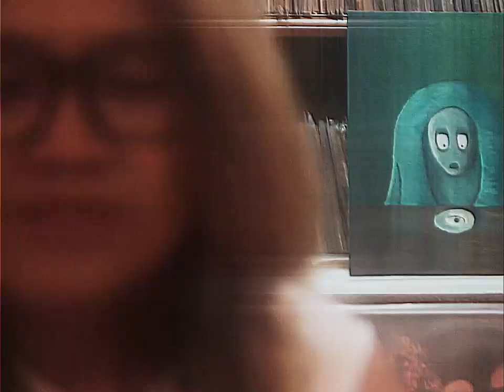Haunted (The Spank Cover)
The Spank was formed by filmmaker Dennis Empalmado in 1998. The cover band's repertoire includes music from The Pretenders, Patti Smith, and Blondie.

The original Spank members are Arlene Empalmado on vocals, Myan Domingo on rhythm guitars, Jonette Jakosalem on bass, Jerico Torres/Tonton Hatol on lead guitars, and Budz Baldovino/Jep Ricaforte on drums. They all hail from the city of San Pablo, Laguna.
Their paths soon diverged and a new line-up was produced, with John Guiller Abarcar on bass.

This is the band's cover of the song "Haunted" by The Pogues in 2024.

*Mixed and Produced by
Jerico Torres

Video editing by Owen Suerte

Clips from Dennis Empalmado's "Kung Abutin Ng Dilim"